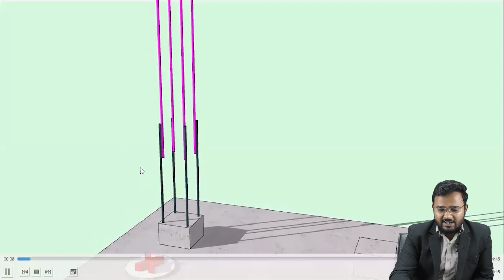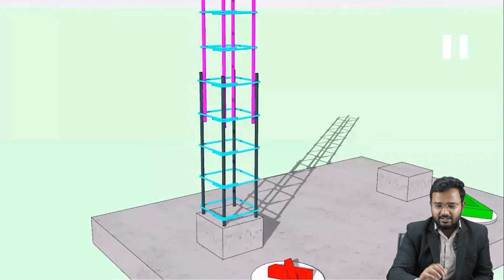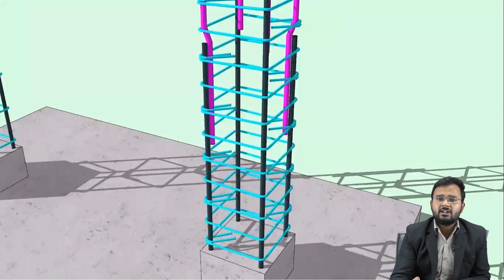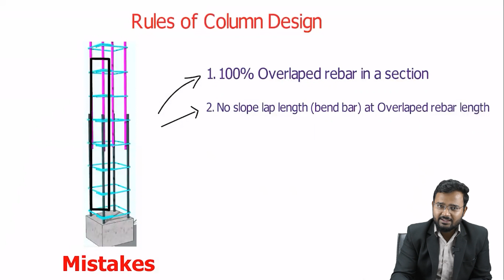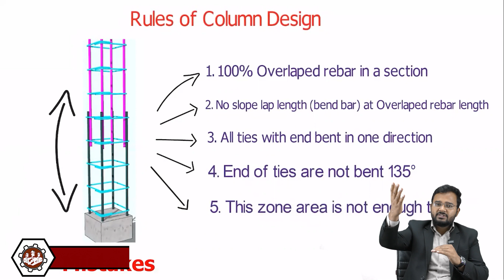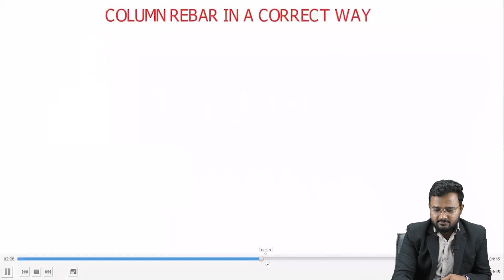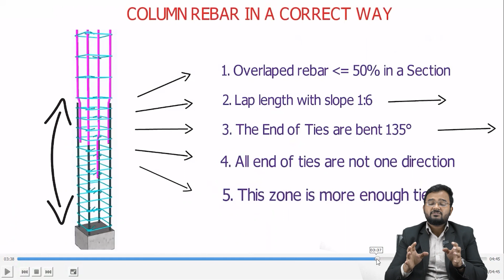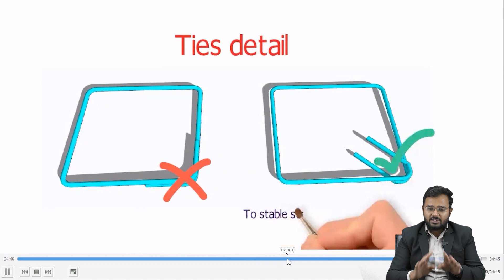Column की Steel लगाते समय किन Mistakes से बचना chahiye? | Column Reinforcement Checklist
• Mistakes Need to be Avoid While Column Reinforcement